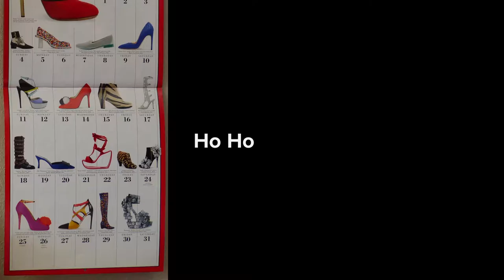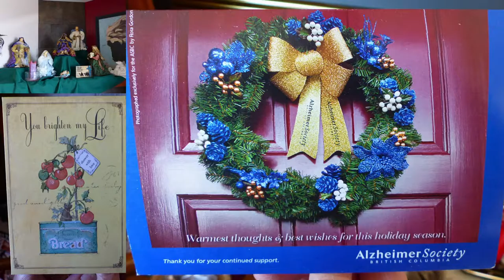Wallace Murphy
Artistic Christmas Party. Merry Christmas